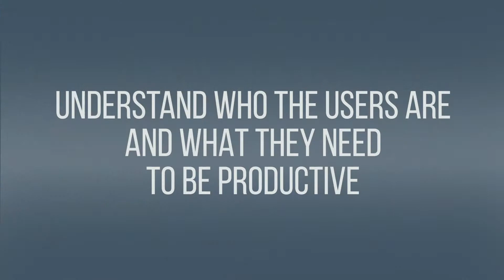How CompuCom Understands & Improves the User Experience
At CompuCom, our Managed Workplace Services are based around the user experience to understand what they need and what's going on with their endpoint devices.